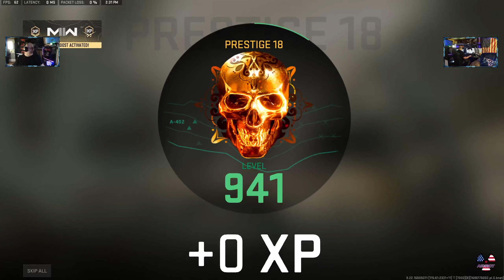Some DMZ fun